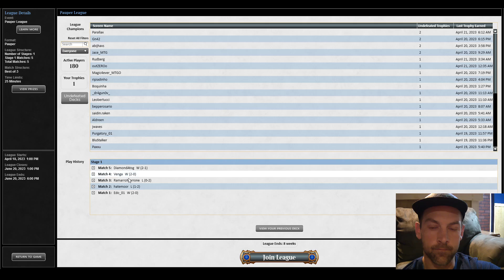Pushing meeting of the minds even farther! UW Familiars | MTG Pauper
In this video we are trying meeting of the minds once again but with Sea Gate Oracle. this deck can now pop off really really hard! Saiba Cryptomancer acts as a protection spell plus a win condition.

Deck Tech 0:00
Round 1 vs CawGate 2:11
Round 2 vs RG Ponza 17:29
Round 3 vs UR Ponza 22:22
Round 4 vs RB Burn 29:52
Round 5 vs Old Burn  37:49